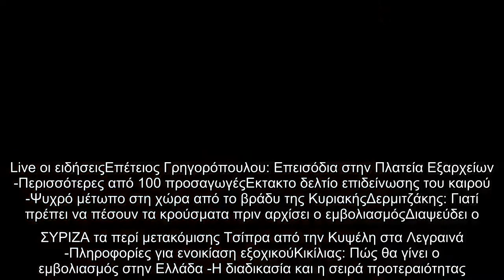Φωτιά σε εγκαταλελειμμένο κτίριο στα Εξάρχεια